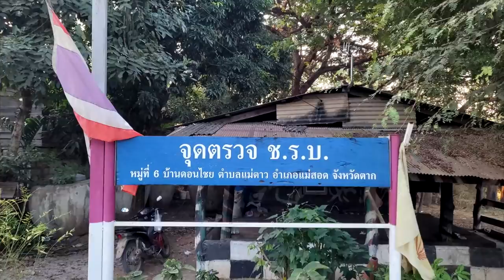"พม่า" งัดอาวุธหนักถล่ม "กะเหรี่ยง" แต่เช้า! ชาวแม่สอดโร่ลี้หลบภัย : ข่าวเด็ดแมเนเจอร์